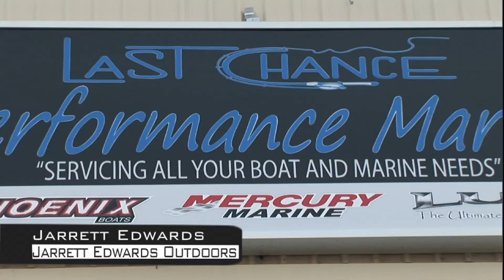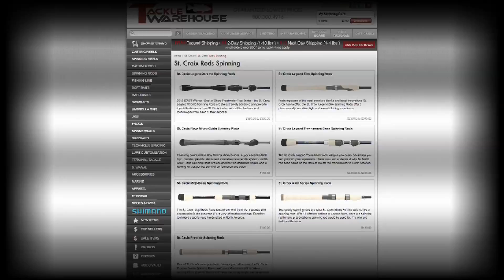Jarrett Edwards Outdoors episode with Dan Merchant Reaction Bass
Reaction Bass
Dan Merchants takes a break from selling boats and takes Jarrett Edwards to Canyon Lake in California to catch some reaction bait fish. Jerk baits and crank baits are key!